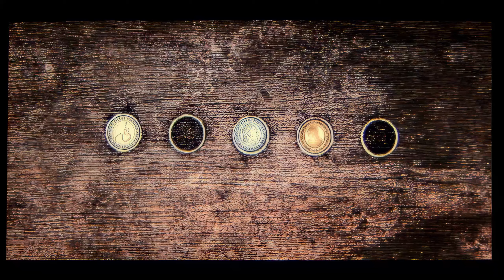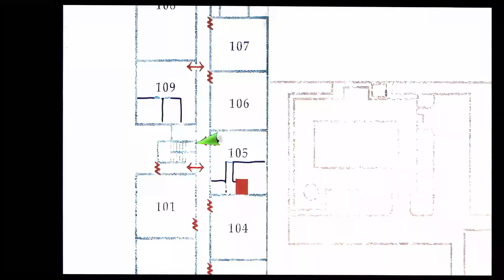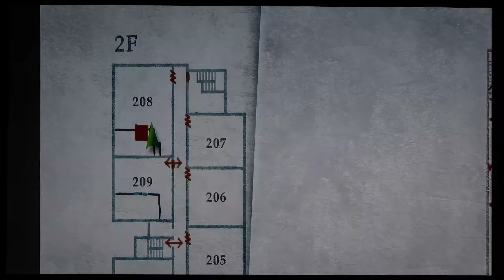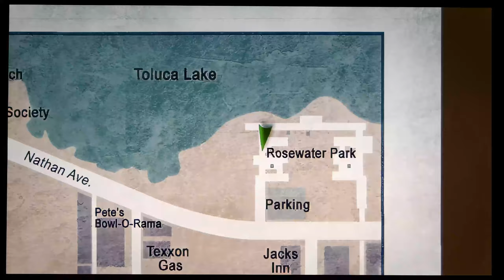Coin Confusion, Pyramidhead & Maria Gets CLOSE!! Part 5: Silent Hill 2 HD Remastered